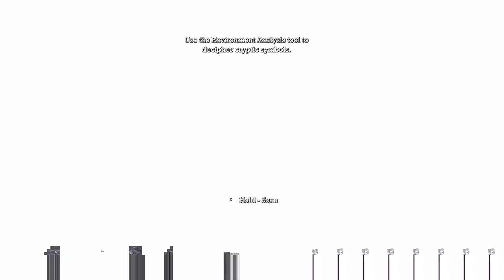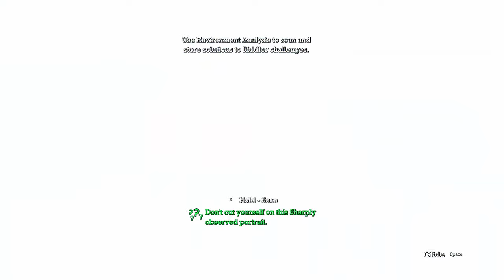Deeper into Madness | Batman: Arkham Asylum Gameplay (Part 2)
Dive into the world of gaming with us! We're your ultimate destination for all things gaming-related, whether you're a hardcore gamer, a casual player, or just love to watch gameplay 🎮🎮.

Specs:
CPU: AMD Ryzen 7 5700X
GPU: Zotac Gaming GeForce RTX 4070 Twin Edge OC 12GB GDDR6X
RAM: CORSAIR 32GB (16X2) DDR4 RAM
MOTHERBOARD: GIGABYTE B450M WIFI MOTHERBOARD
PSU: COOLER MASTER SFX GOLD FULL MODULAR 80 PLUS GOLD
STORAGE: WESTERN DIGITAL 1TB NVME
CASE: LIAN LI O11 DYNAMIC MINI SNOW EDITION
AIO: COOLER MASTER MASTERLIQUID ML240L V2 RGB

Plot:

Batman: Arkham Asylum is a 2009 action-adventure game developed by Rocksteady Studios and published by Eidos Interactive in conjunction with Warner Bros. Interactive Entertainment. Based on the DC Comics superhero Batman and written by veteran Batman writer Paul Dini, Arkham Asylum was inspired by the long-running comic book mythos. In the game's main storyline, Batman battles his archenemy, the Joker, who instigates an elaborate plot to seize control of Arkham Asylum, trap Batman inside with many of his incarcerated foes, and threaten Gotham City with hidden bombs.

Development began at Rocksteady Studios in May 2007, with a 40-person team that expanded to 60 people by the project's conclusion after approximately 21 months. Among others, the game design was inspired by Batman-penned works of Neal Adams and Frank Miller, and Grant Morrison's Arkham Asylum: A Serious House on Serious Earth graphic novel. Built on Unreal Engine 3, Arkham Asylum's production underwent several variations, refining both gameplay such as the combat system, and the central story, resulting in the removal of plot elements and some of Batman's main enemies, who did not fit the tone of the rest of the game. Rocksteady began developing ideas for a sequel months before Arkham Asylum's completion, hiding hints to the sequel within the game.

Arkham Asylum was released worldwide for PlayStation 3 and Xbox 360 video game consoles in August 2009, followed by a Windows version. The game received critical acclaim, particularly for its narrative, atmosphere and combat, though some criticism was directed at its boss fights. Upon release, many reviewers called it the "greatest comic book game of all time. It won several awards, including Best Action Adventure game, Best Game, and Game of the Year from various media outlets, and it held the Guinness World Record for "Most Critically Acclaimed Superhero Game Ever". It has been cited as one of the greatest video games ever made. The game received a "Game of the Year Edition" in 2010, and a remastered version for the PlayStation 4 and Xbox One in 2016. A version for the Nintendo Switch was released in 2023.